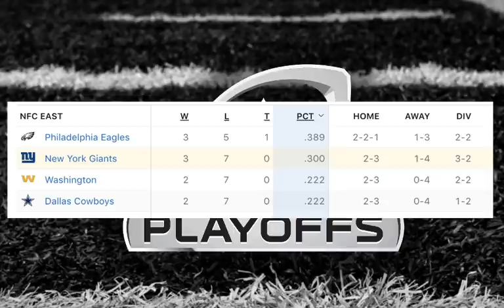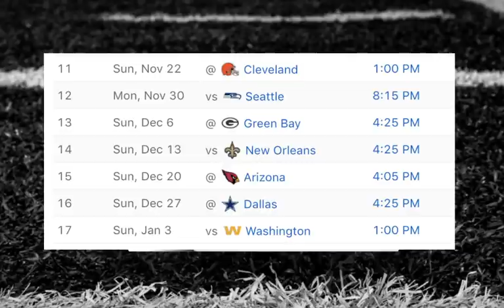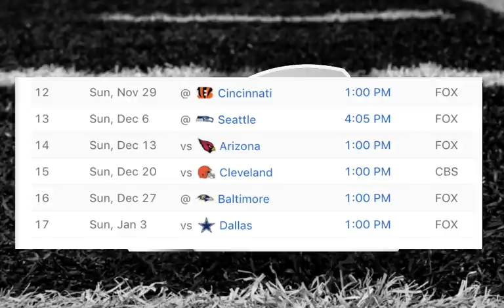New York Giants | Breaking down the NFC East Playoff Picture | Where do the Giants stand?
New York Giants | Breaking down the NFC East Playoff Picture | Where do the Giants stand? Washington Football Team, Dallas Cowboys, and Philadelphia Eagles will be competing for the NFC East crown down the stretch. Will Joe Judge and Dave Gettleman be able to lead the Giants to the promise land?